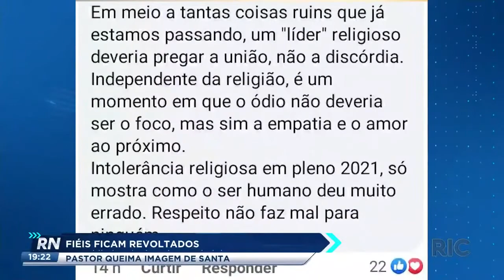Fiéis ficam revoltados: pastor queima imagem de santa